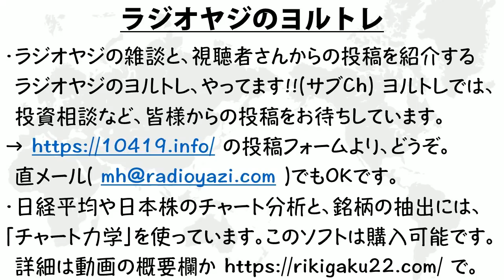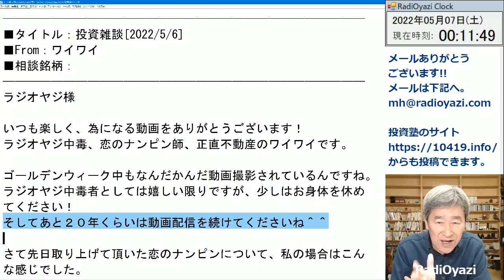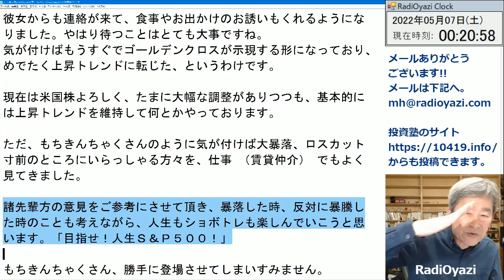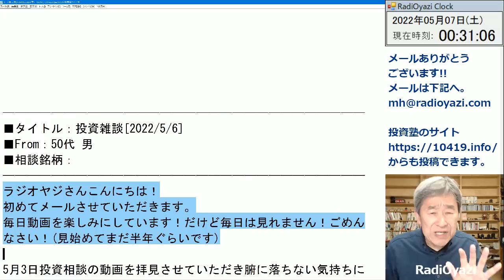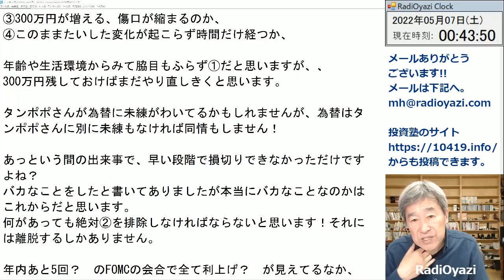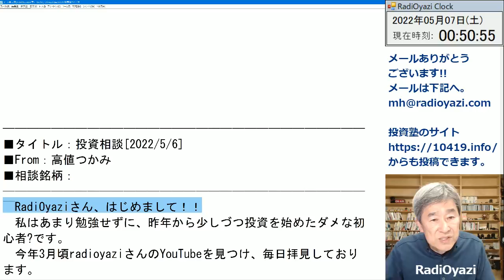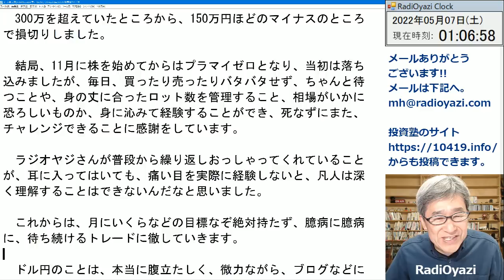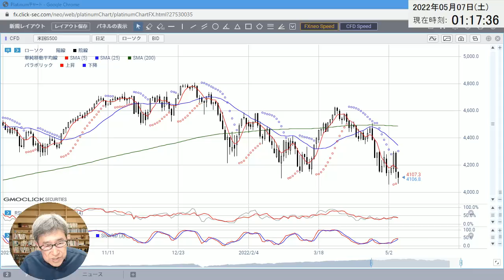【ラジオヤジのヨルトレ(週末80分スペシャル)】ドル円の売り－1200万円の評価損は、今すぐ「損切」でしょう！ 視聴者さんからのメールをご紹介しながら、雑談を交え、どんなトレードがいいのか考える動画。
この動画は、ラジオヤジの雑談と投資相談です。
2022年５月６日(金)の「ラジオヤジのヨルトレ(週末80分スペシャル)」です。
ドル円の売り－1200万円の評価損は、今すぐ「損切」でしょう！　がテーマ。
視聴者さんからのメールをご紹介しながら、雑談を交え、どんなトレードがいいのか考える動画です。

◆「チャート力学」のご購入／詳細情報はこちらから◆

最強の日本株用チャートソフト。複雑な銘柄抽出が、簡単、かつ高速に行える。場中の銘柄抽出にも対応し、「目の前のチャンス」がわかる。
チャート力学の情報は下記サイトにアクセス。

◆ラジオヤジの最新動画　2022年５月６日(金)

◆ラジオヤジの最新動画　2022年５月５日(木)

◆ラジオヤジの最新動画　2022年５月４日(水)

◆ラジオヤジの最新動画　2022年５月２日(月)

◆ラジオヤジの最新動画　2022年４月30日(土)

◆ラジオヤジの最新動画　2022年４月28日(木)

◆ラジオヤジの最新動画　2022年４月27日(水)

◆ラジオヤジの最新動画　2022年４月26日(火)

◆ラジオヤジの最新動画　2022年４月25日(月)

◆ラジオヤジの最新動画　2022年４月22日(金)

◆ラジオヤジの最新動画　2022年４月21日(木)

2020年からYouTubeチャンネルで、プロの投資顧問の投資情報をわかりやすく解説する動画を毎日配信中。